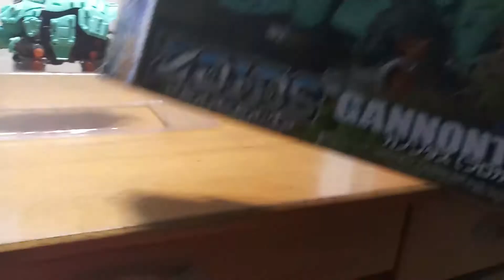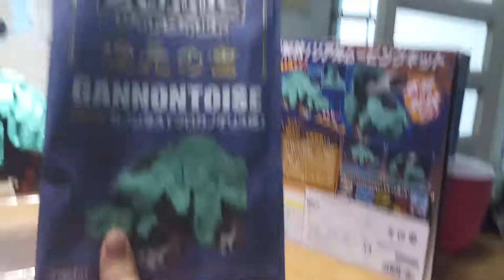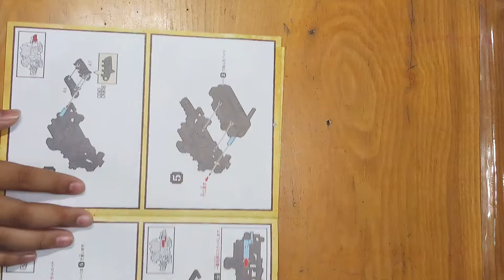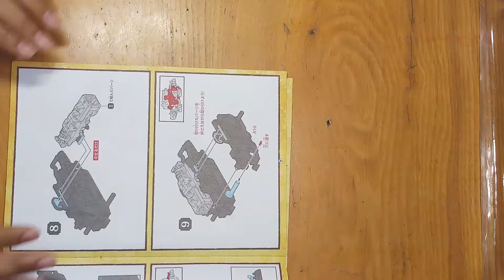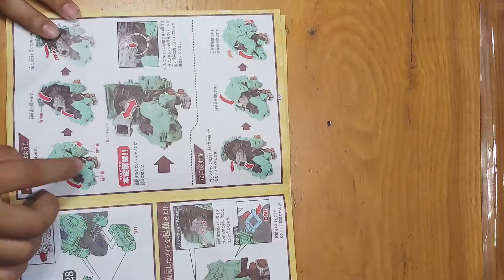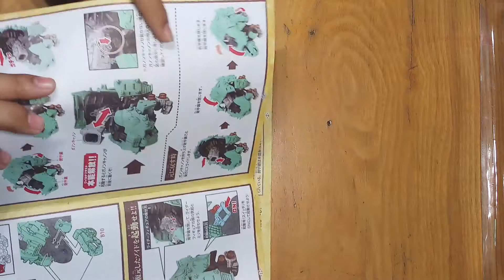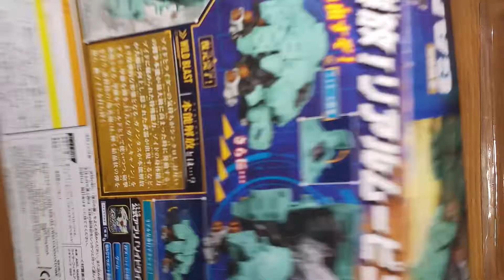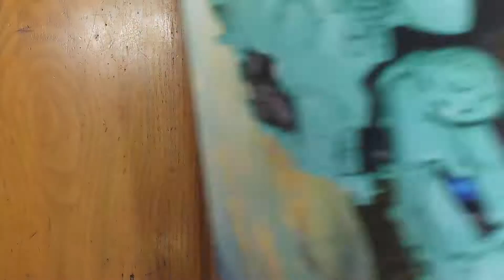Review chú rùa rô bốt ZOIDS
!Làm thế nào để lắp ráp chú rùa robot!